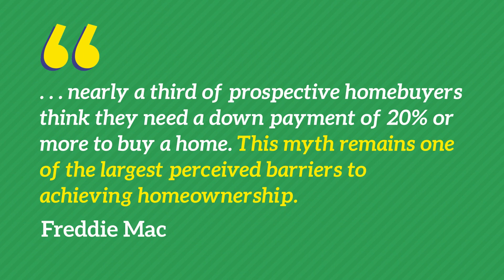Dont Let the Down Payment Myth Hold You Back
Whether you’re a first-time or repeat buyer, chances are you don’t need to put 20% down when buying a home. Let’s connect to make sure you have all the facts you need to know in the homebuying process.